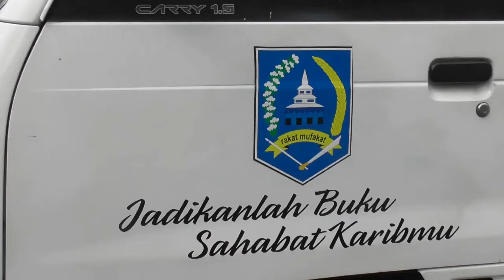HABARHSS - Pembinaan Perpustakaan Kabupaten / Kota Se- Prov. KalSel 2022